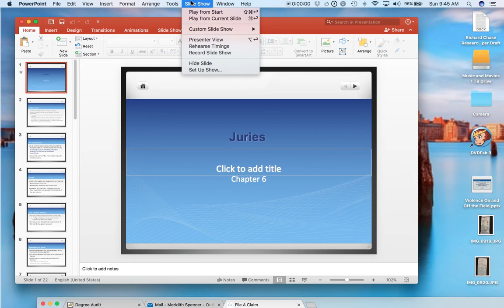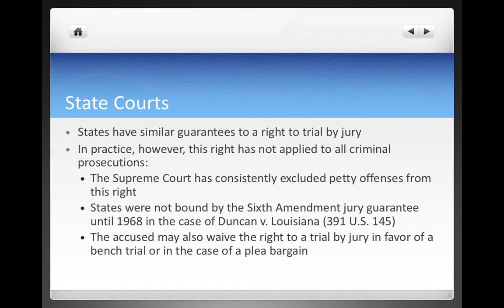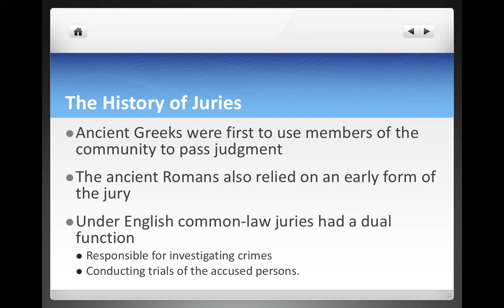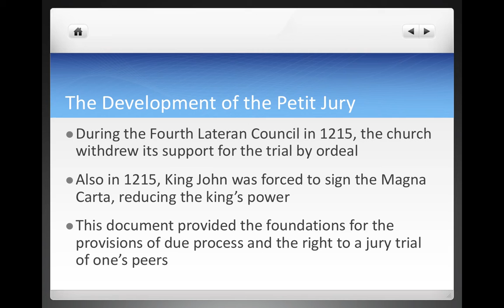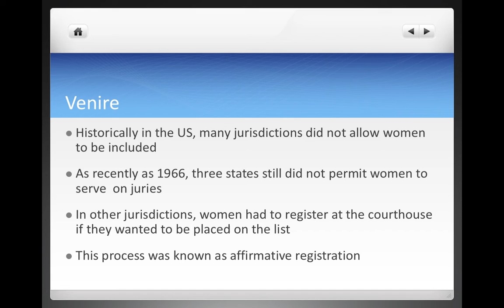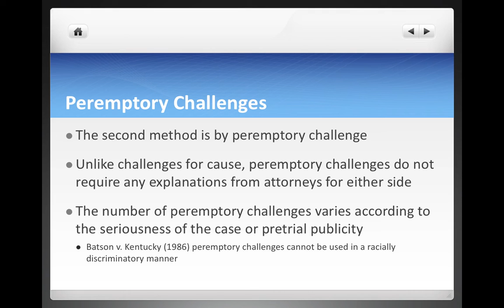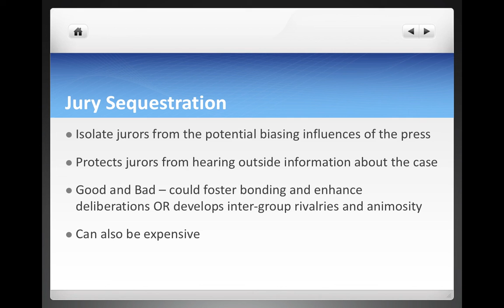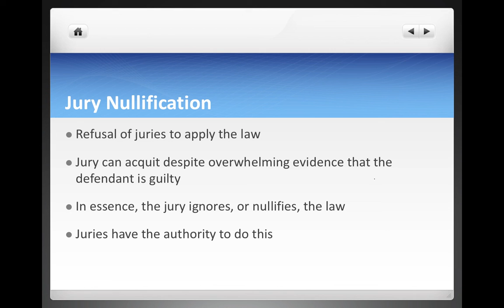(6) Juries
Chapter 6 in Criminal courts